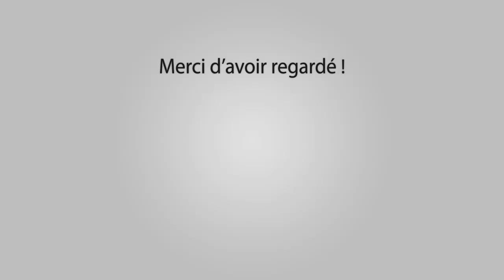Abrivado Longue Boulbon 04-06-2016